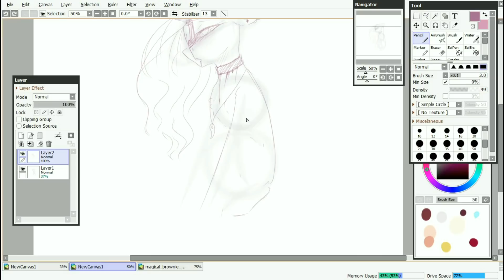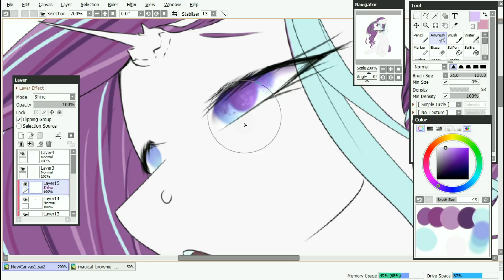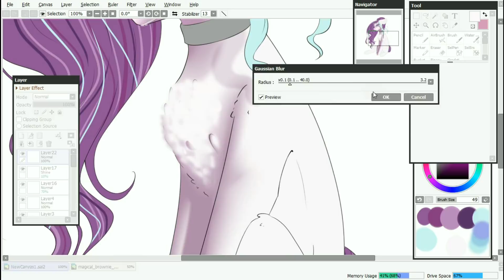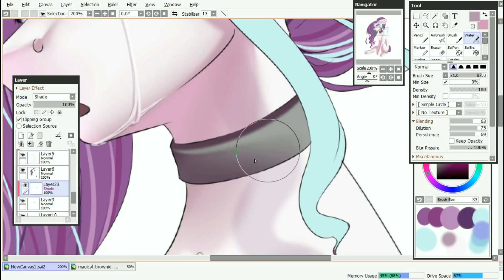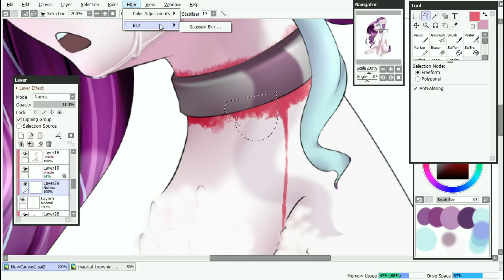MLP Speedpaint-GIFT Magical Brownie[GORE]